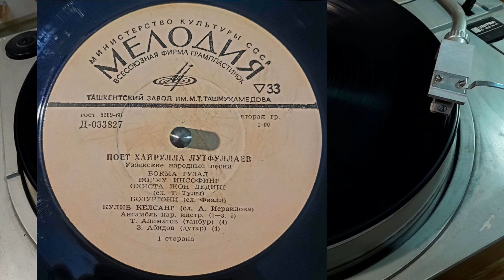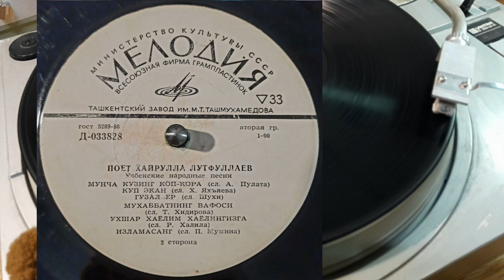Xayrulla Lutfullayev 1973 yil - O'zbek xalq qo'shiqlari (vynil rip)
Xayrulla Lutfullayev 1973 yil - O'zbek xalq qo'shiqlari
Д 033827-8

00: 00 Bokma guzal (xalq musiqasi-T. tula)
04:09 Bormu insofing (xalq musiqasi - T. tula)
09: 55 Ohista jom deding (xalq musiqasi - T. tula)
13:49 Bozurgoni (xalq musiqasi - fazli)
19:00 Kulib kelsang (xalq musiqasi - A. Isroilov)
23: 14 Mukcha kuzing kop-kora (xalq musiqasi - A. Po'lat)
26: 42 Koop ekan (xalq musiqasi - X. Yahyayev)
30: 44 Guzal er (xalq musiqasi - shuxi)
33: 33 Muxabbatning vafosi (xalq musiqasi - T. Xidirov)
37: 56 Uxsharhaelim haelingizga (xalq musiqasi - R. Xalil)
42: 07 Izlamasang (xalq musiqasi - P. Mo'min)

Siz video muallifiga har qanday miqdorda minnatdorchilik bildirishingiz mumkin.

МИР: 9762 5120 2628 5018
VISA: 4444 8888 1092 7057
СБЕР: 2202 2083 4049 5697